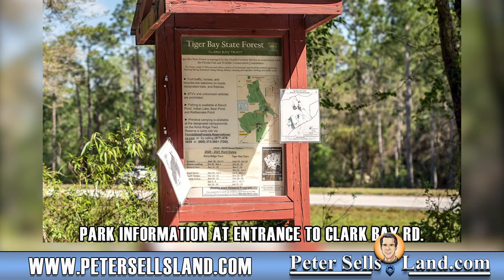(SOLD) 10.2 Acres LAND For Sale - DeLand Florida (Volusia County) - PeterSellsLand.com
10.2 Acres LAND For Sale - DeLand Florida (Volusia County) - PeterSellsLand.com

Pristine Forest Property In Private Neighborhood!
This spacious 10+ acre property is located at the end of a very well maintained access road for Tiger Bay Wildlife Management area that lands you in a small neighborhood with a private road that is also very well maintained. People throughout the neighborhood have small homesteads with some cows, horses, etc. This is the perfect opportunity to build your own homestead with a small personal farm to feed yourself and your family or just build your dream estate away from the city.

Set back quite a ways from the main road so you don’t hear any drone of traffic, just the birds chirping and maybe someone mowing their lawn occasionally. This neighborhood is set within the forest for a great remote atmosphere, but you’re still close to amenities.

One of the major benefits of this property is proximity to Daytona Beach. Just a 25 minute drive to the most famous beach in the world — a destination people dream of visiting for their vacations, can basically be right in your back yard. If you’re a racing fan, it’s also just a 20 minute drive to Daytona International Speedway. You’ll find groceries, restaurants, schools, banks, hospital, hardware, and anything else you may need right in Daytona.

You also have the option of several other cities within close driving distance — DeLand is just 20 minutes away, Deltona is just 30 minutes away, Sanford is just 40 minutes away, and Orlando is just 1 hour away.

If you love wildlife and the outdoors, this is an incredible spot to find yourself. You pass through an access point Tiger Bay WMA on the way out to the main highway, which is part of the larger Tiger Bay State Forest. You’ll find several other major tracts of state and national land closeby. The expansive Ocala National Forest is just about an hour away, Lake George State Forest is 30 minutes away, Longleaf Pines Preserve is 25 minutes away, Lower Wekiva Preserve State Park is 40 minutes away. So many opportunities for hiking, biking, hunting, fishing, horseback riding, and general wildlife viewing.

Canaveral National Seashore is 45 minutes away where you can watch impressive unforgettable rocket launches with your family.

Finding nice undeveloped parcels of this size near Daytona Beach is getting harder and harder, and this property won’t last long! Get in touch with us today to make it yours!